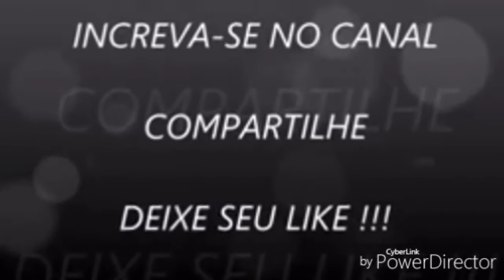5° campeonato Nordeste de wheeling 2017 1° etapa carmópolis Piloto stanley 2° volta